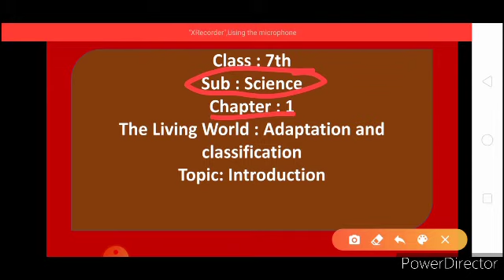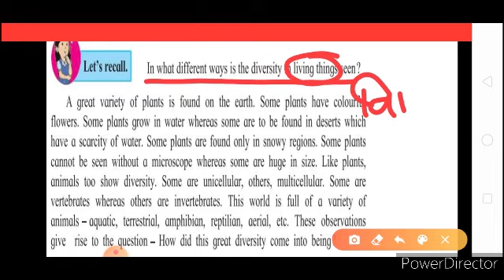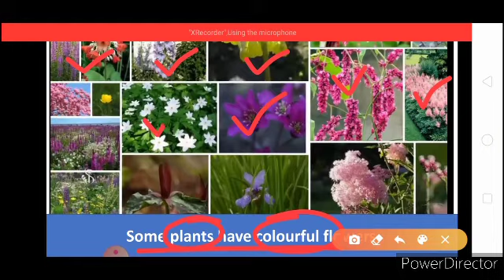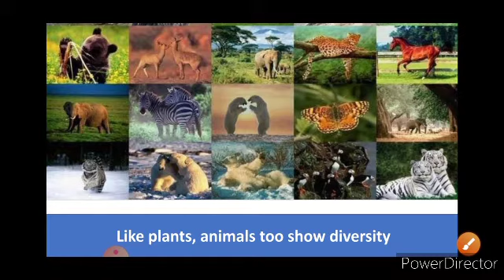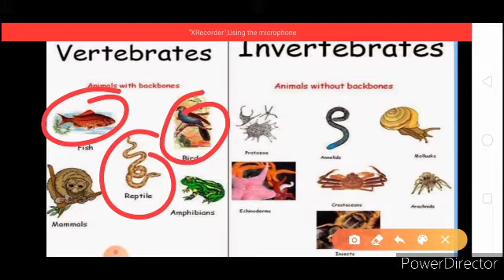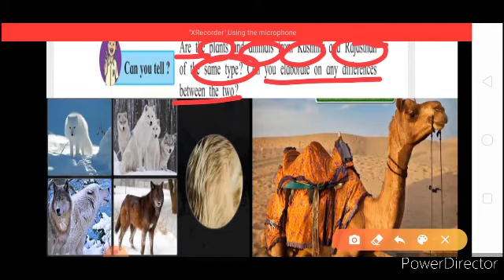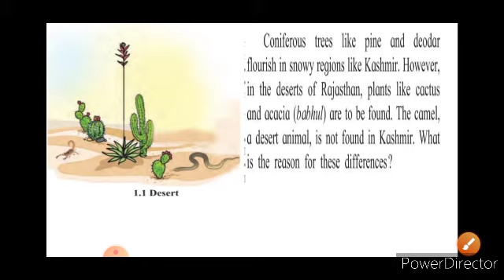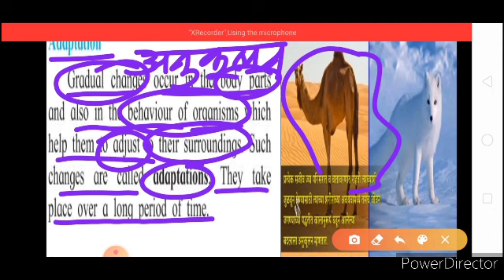The living world:Adaptation and classification 7th science | chapter 1 science 7th the living world.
Dsn Lets Learn#

About this video :
This video is for the 7th standard students. In this video the basic information about the living world is being explained. It also demonstrates the meaning of adaptation
in living world with the help of pictures. It also make the students
educate about the historical research of the classification of microbes regarding with
their similarities and difference.